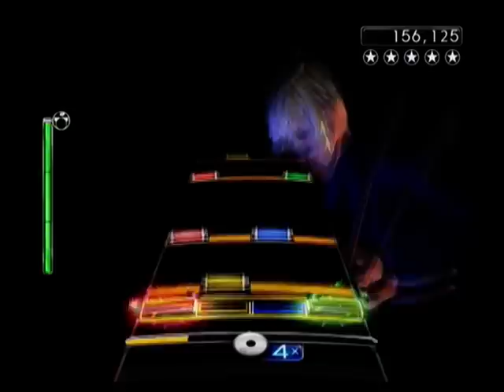Deuce (Live)- Rock Band 2 Expert Drums 5* 97%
New Rock Band track pack released today- Kiss!!! Admittedly not the best choice of songs (Love Gun and I was Made for Loving You were NOT included)  but still a good track pack for drummers looking for a challenge. Deuce and Parasite both fall under the 'Nightmare' tier, and 100,000 Years falls under 'Impossible'. Not what I expected from Peter Criss given how he drums on the singles and albums. I guess live he pulls out all the stops, as do the rest of the band- Kiss on an album track is never as good as Kiss live or a live Kiss CD.